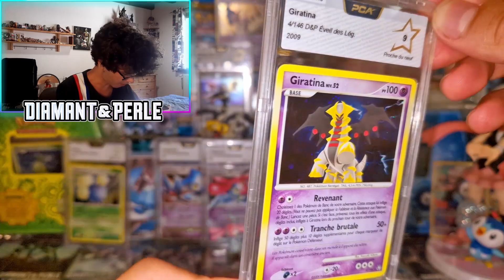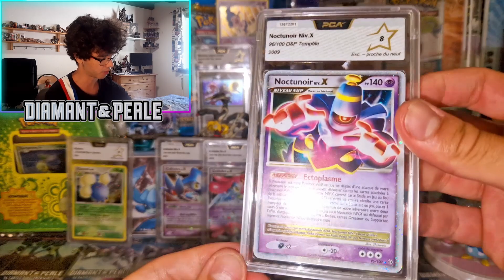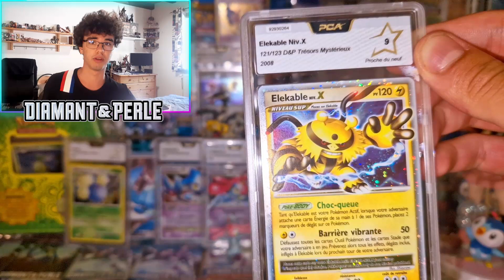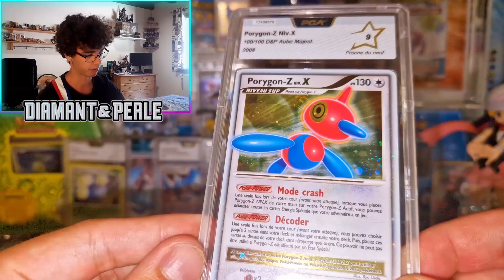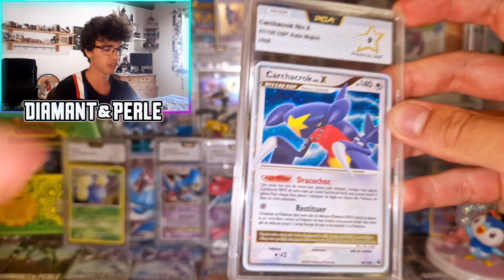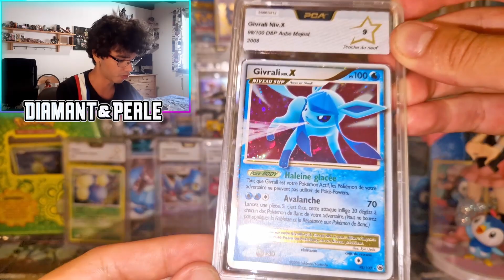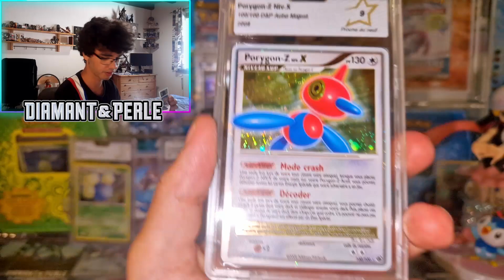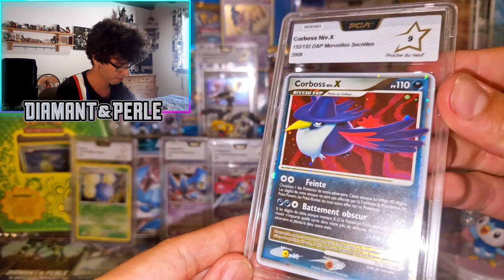RÉCEPTION DE 10 CARTES POKEMON PCA DIAMANT & PERLE INTROUVABLES - LES CARTES LES PLUS CHÈRES !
What's up les amis ! MA PLUS GROSSE VIDEO RECEPTION DE CARTES POKEMON DP ! En effet ça commence à être bien sympa ça ^^

🎮 Partenariats 🎮
🎮 Pandora case (-10% avec le code POKEPIECE38 lors de votre commande, à envoyer en mp 😉)